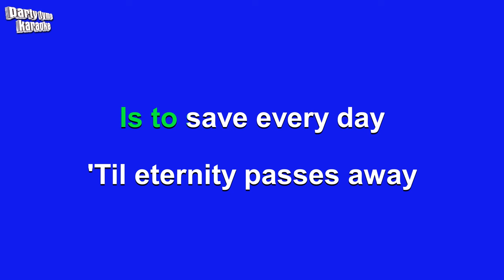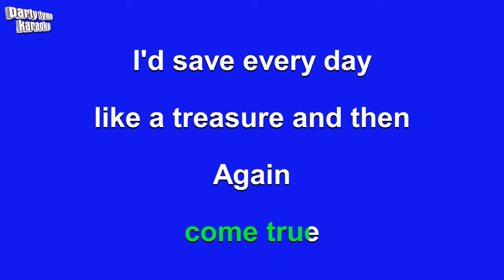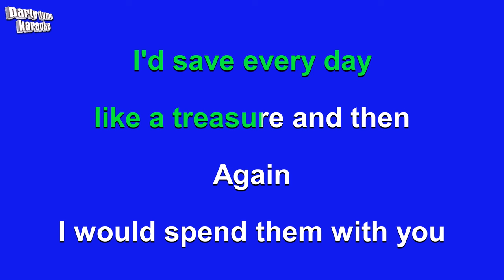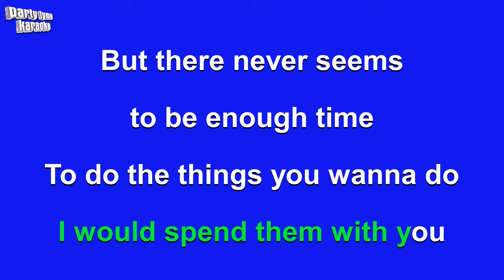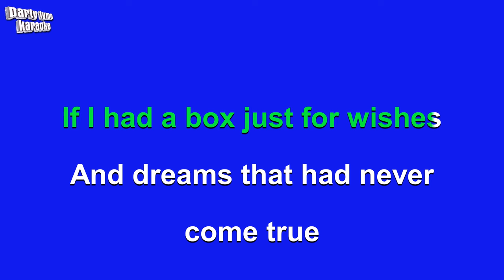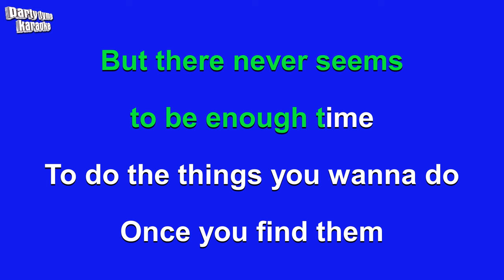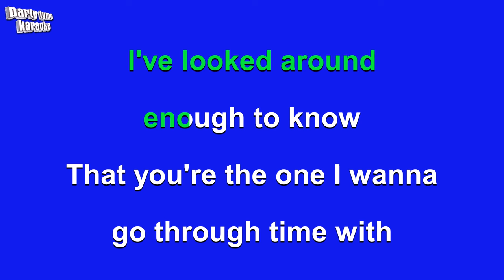Jim Croce - Time In A Bottle (Karaoke Version)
Karaoke sing-along version of 'Time In A Bottle'
made popular by Jim Croce,